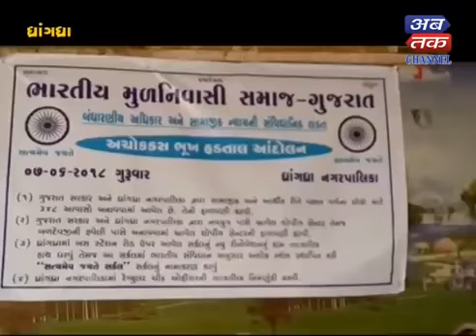Dhrangadhra samajik karyakar bvara pani no tyag